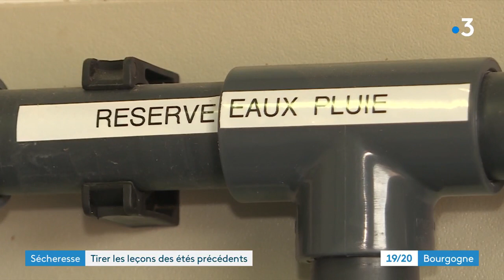En Saône-et-Loire, les agriculteurs utilisent l'eau de pluie pour lutter contre la sécheresse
Les sécheresses à répétition, conséquence du changement climatique, transforment en profondeur les pratiques agricoles. En Saône-et-Loire, plusieurs éleveurs ont décidé de repenser les approvisionnements en eau du bétail, en récoltant l'eau de pluie.